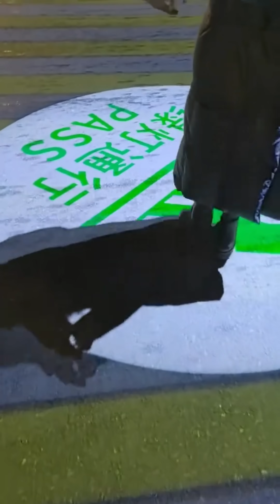Why China’s Already Living in the Future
From floating trains to AI-powered cities, China’s technology is moving faster than the rest of the world.
Join ExploraMyst as we explore how the future is already here — in China.